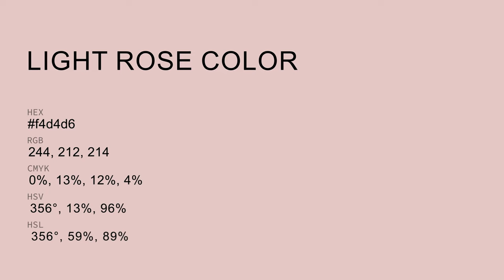Light Rose color f4d4d6 hex Cool Red color f4d4d6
What color is Light Rose ? f4d4d6 hex, Cool Red color f4d4d6

Hex f4d4d6 Color Code is also known as Light Rose color